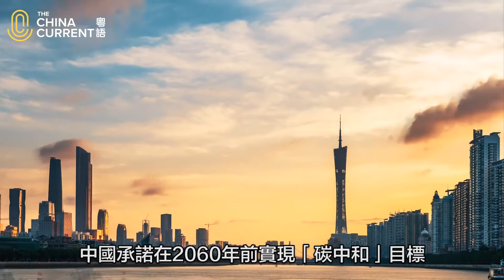乘風而動 | The China Current 粵語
哈佛大學的最新研究指出，全球每年死於空氣污染的人數高達八百萬，世界衞生組織的報告更指出，全球有九成人口生活在空氣污染超標的地方。

面對能源短缺、環境污染、氣候危機等的難題，大力開發及使用可再生能源成為全球的議題。風能是乾淨的能源之一，全球能源市場報告指出，雖然疫情導致整體能源需求大幅下跌，2020年全球風能和太陽能發電能力仍以創紀錄的速度增長，而且在中國的帶動下，可再生能源的增長使全球太陽能發電能力同比上升2成，風能發電能力上升約18%。

中國首個「百萬千瓦級」海上風電場在廣東陽江市沙扒鎮南海海域順利安裝。是亞洲在建單體容量最大的海上風電場。這個項目規劃五期，總裝機容量170萬千瓦，安裝269台海上風電機組，建設3座海上升壓站，採用220千伏海纜接入陸上集控中心。當項目全部建成後每年可提供上網電量約47億千瓦時，可滿足約200萬户家庭年用電量，與同等規模的燃煤電廠相比，每年可節約標準煤約150萬噸、減排二氧化碳約400萬噸，支持粵港澳大灣區未來發展能源需求。

中國擁有發展海上風電的天然優勢，海岸線長達1.8萬公里，可利用海域面積300多萬平方公里，海上風能資源豐富，集中連片大規模開發海上風電，將會有效提高海域資源利用效率，降低項目建設與運營成本。

中國承諾在2060年前實現「碳中和」目標。通過植樹造林、節能減排等措施，抵消自己國家所產生的二氧化碳排放量，實現二氧化碳「零排放」。

在碳中和的目標要求下，各國將大幅度提升非化石能源的比例，如風能、太陽能、水能和核能。 其中風能及太陽能佔比更高。 而全球的風及太陽資源分佈比較均勻，因此不同國家都在努力掌握風和光資源，達至大規模應用領先技術，提升長期經濟發展的能力。